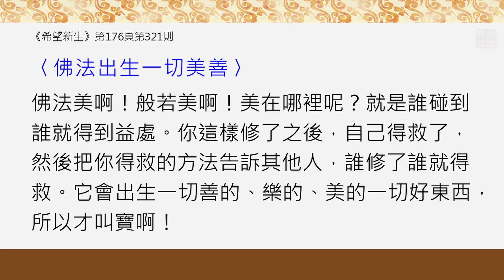般若的「美」是指什麼？福智－真如老師講述《希望新生》．如俊法師導讀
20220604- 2 般若的「美」是指什麼？《希望新生》

佛法美啊！般若美啊！美在哪裡呢？跟你的理解不太一樣…

《希望新生》第176頁，第321則--- 佛法出生一切美善

佛法美啊！般若美啊！美在哪裡呢？就是誰碰到誰就得到益處。你這樣修了之後，自己得救了，然後把你得救的方法告訴其他人，誰修了誰就得救。它會出生一切善的、樂的、美的一切好東西，所以才叫寶啊！

00:45
1）“佛法美啊！般若美啊！美在哪裡呢？就是誰碰到誰就得到益處。”
佛法中對“美”的理解與世間不同。如《廣論》204頁：“是故能生自他一切利樂本源，能除一切衰惱妙藥，一切智士所行大路，見聞念觸，悉能長益一切眾生。由行利他兼成自利，無所缺少，具足廣大善權方便。有此大乘可趣入者，當思希哉。”

03:18
2）此處所謂的“碰到”佛法，有兩種意涵：
一種是遇到佛法就相應。另一種是當時不相應，但也結下將來得救之緣。

04:47
3）要得到佛法、般若，必須依止清淨傳承師長。
師父常常說：“佛法無人說，雖智不能了。”

05:46
4）所以才說善知識是八萬四千法門生源處、一切善樂的本源！